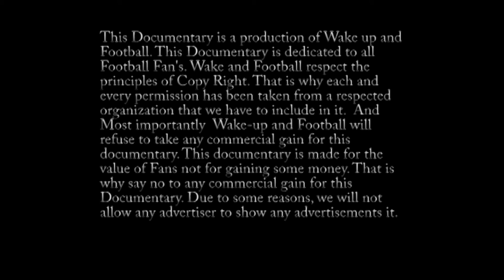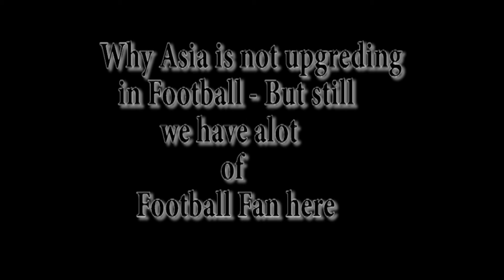Fans and Football - Documentary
Fans and Football is a documentary created by Wake up and Football. In which we tried to show the value of Football Fans. In this documentary, you will see the Football Fans interview, Underdoggs sports, and bar Grill - In which we have covered the match b/w Chelsea v/s Manchester united to show the Fans reactions and more. Puma- In which we have shown the value of jerseys and more. Plus the psychology of Football Fans. And the development of the third world countries in this beautiful game.

Wake up and Football respects the principle of copyright. That is why we have tried our best to make this documentary free from copyright. All the permission has been taken from the respected organization that we include in it. Plus this documentary is made to show the value of Fans not to gain kind of money that is why Wake up and Football will refuse to take any commercial gain for this documentary. Because we respect the Fans and their love. So say no to any commercial gain.

We would like to thank Josh Woodward for giving to use his music in it. Please visit his site to know more about him

Our members-

Camera persons - Danish Rehman
Punnet Singh Miglani (Punnet Singh)
Kshitij Tiwari

Editor-  Habimana Rafiki Hilaire

Directed and Anchoring by- Jatin Gupta

Thank you - Getty images , Puma, Underdoggs Sports and bar grill , Josh Woodward.